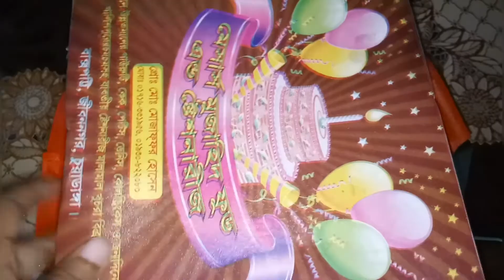আম্মুর সাধারন জন্মদিন | Vlog 05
আম্মুর সাধারন কিন্তু মন থেকে করা অসাধারনভাবে জন্মদিন পালন৷সবাই আমার আম্মু এবং আমার পরিবারের জন্য দোয়া করবেন৷